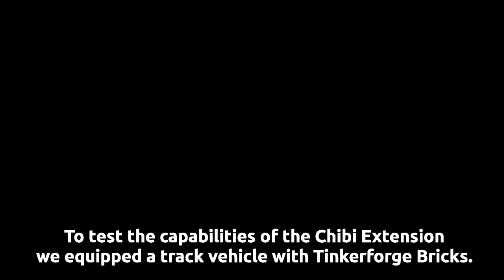Automated track vehicle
To test the capabilities of our Chibi Extension we equipped a track vehicle with Bricks.